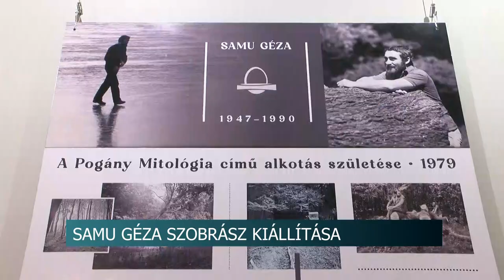Szobrász kiállítás - megtekinthették Samu Géza műveit Dombóváron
Samu Géza kiállítást tartottak Dombóváron a Tinódi házban. A szobrászművész alkotásait már 8 éve nem láthatták Dombóváron, kivéve a Makovecz téren álló Pogány Mitológia elnevezésű szobrát.  A kiállításon végigkísérhették életútját, nem csak alkotásaival, hanem a róla készült fényképekkel és a róla írt könyvvel.